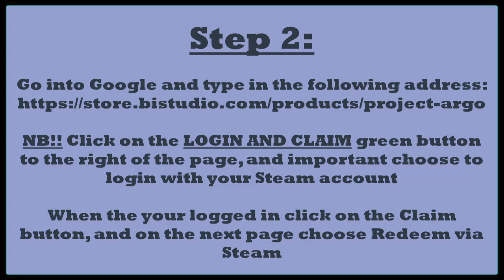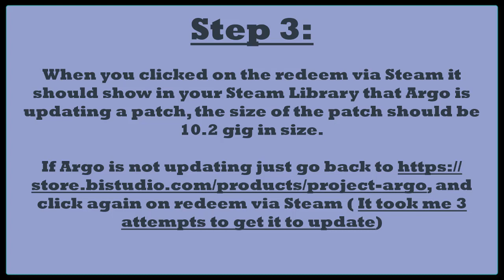How to get Argo Projects to work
Click this if you like War: "Tannenberg War is Hell! World War 1 Historical Shooter EVER!!"
I found myself struggling to get the game to work, it kept on saying executable not found, thus I found a fix to the problem.